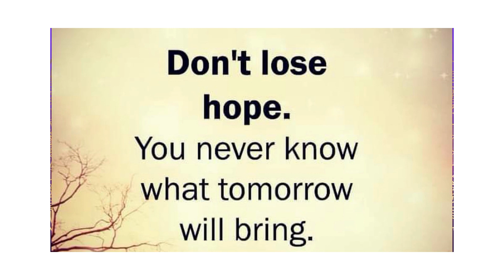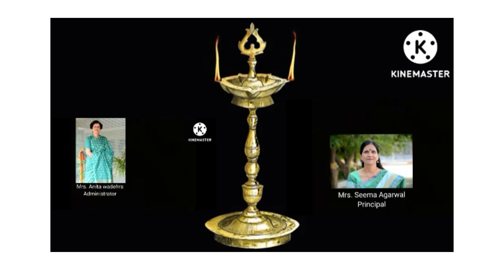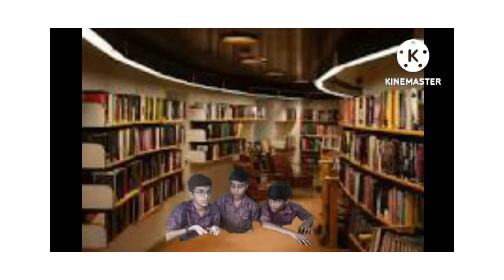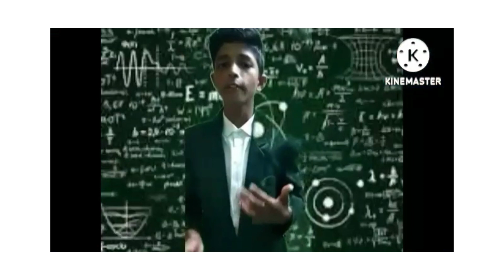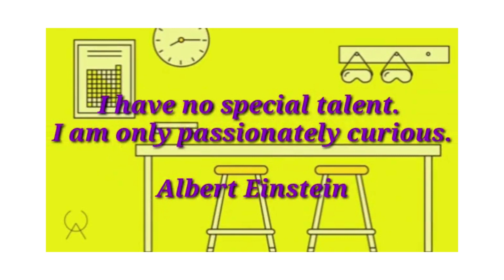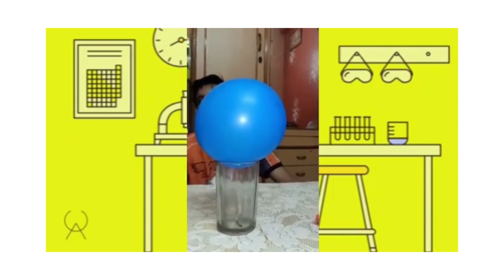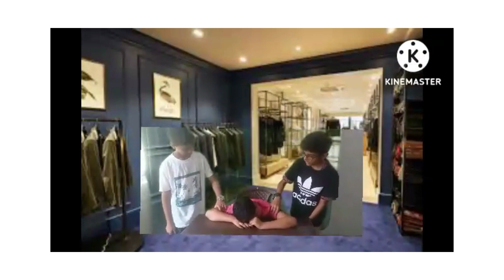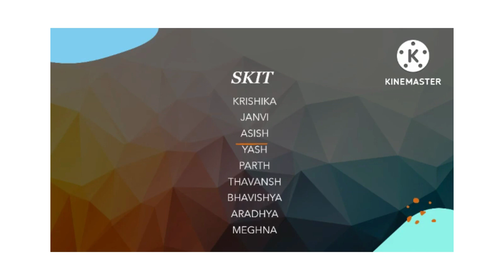EXPO 2022 CLASS VIII A